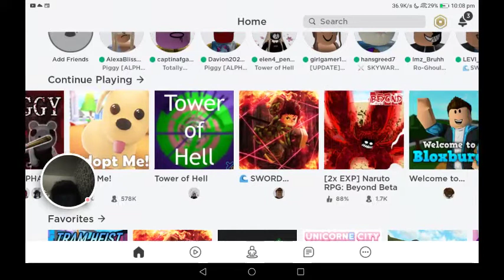ROBLOX piggy alpha